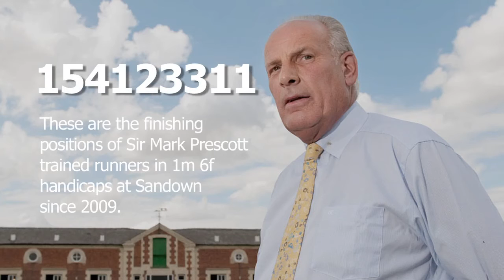Stat Attack: Wednesday 15-07-15